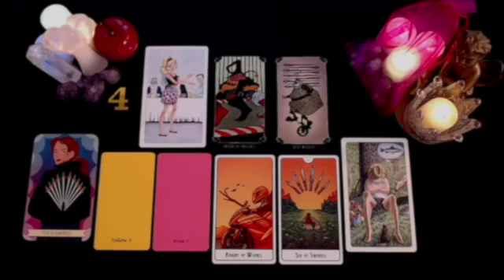LIBRA DEATH IS IN YOUR HOUSE!!️ ⚰️ SOMETHING VERY STRONG WILL HAPPEN🔮 AUGUST 2024 TAROT READING